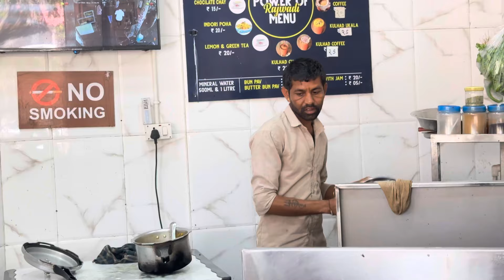અચાનક અમદાવાદ જવાનું થઈ ગ્યું ॥ વાળ સેટિંગ કરાયા 😅॥ viju ayar vlogs